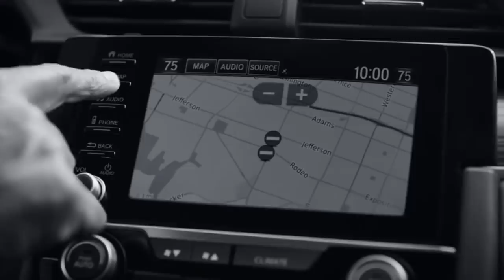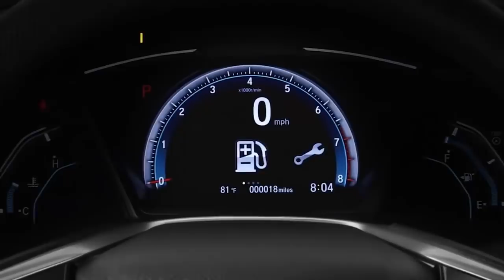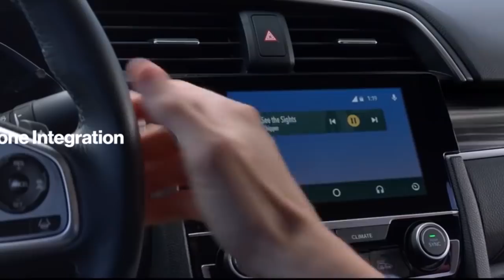Honda Civic 2019 | ¿Qué es lo que cambió? | Motoren Mx Noticias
Te compartimos la información más reciente de la última actualización que recibe el Honda Civic para el año 2019 y, lo más importante, cómo llegará a México.